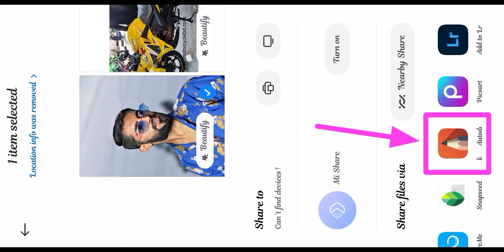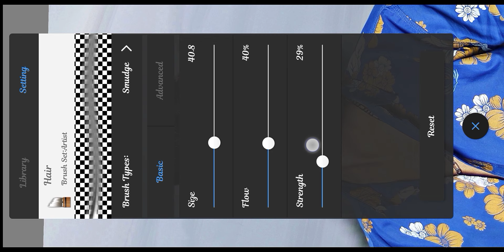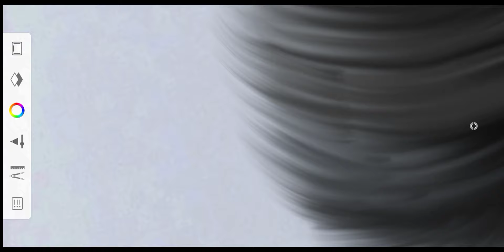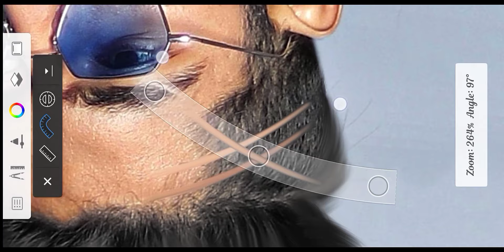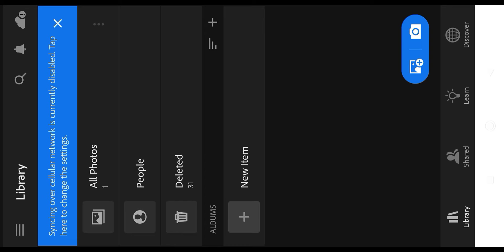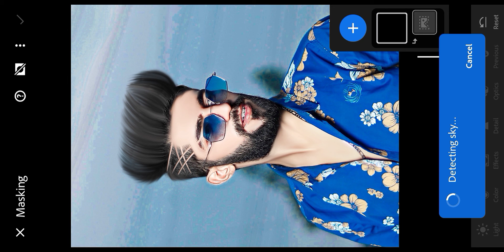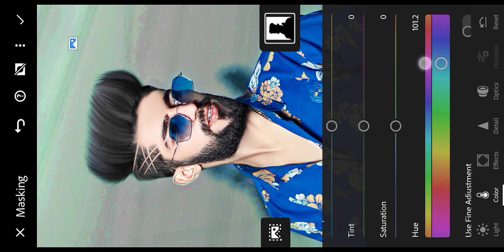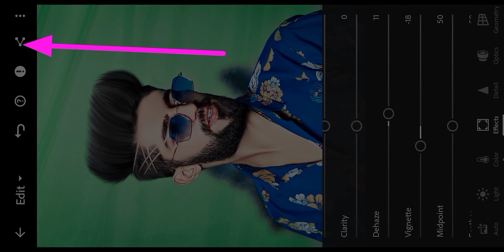Hair Style Photo Edit | Autodesk sketchbook editing | Photo Editing hairstyle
Guys- Aaj Ke Is Video Me Ham Aapko Bataye Hain- New Hair Style Photo Editing | Autodesk sketchbook editing | Photo Editing hairstyle | hair editing

Apps Name🤫
1-🔴 Autodesk sketchbook
2-🔴 Lightroom App

Your Quires:-
Photo editing
Photo edit
Sketchbook
Sketchbook editing
Hair editing
Haircut editing
Autodesk hair editing
Photo editing hair
hair photo editing
hairstyle photo editing
Photo editing apps
Hair editing apps